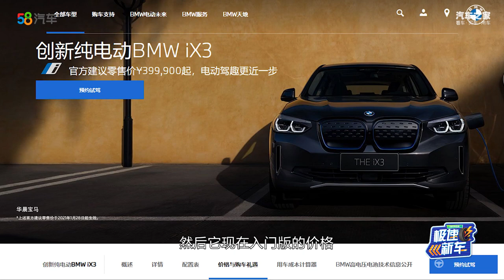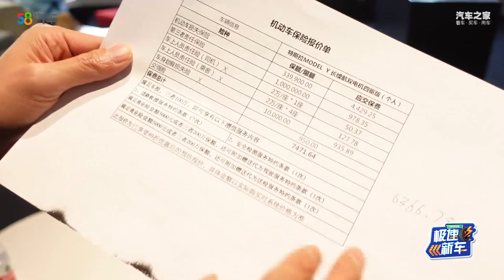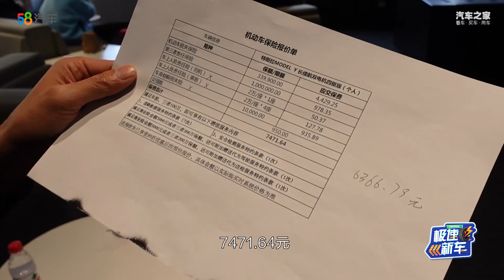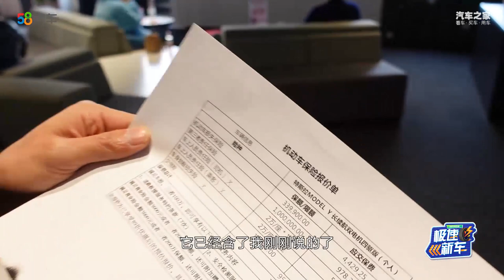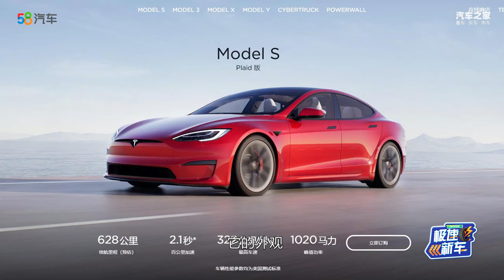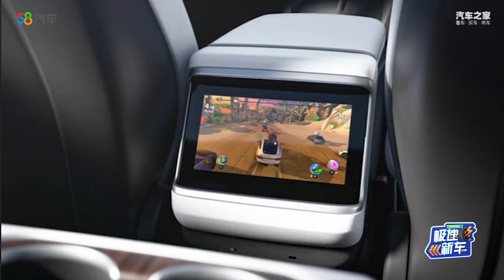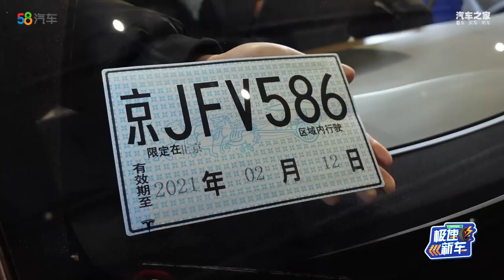直击：跟车主去提特斯拉Model Y，为什么选这车？保险多少钱？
从Model Y发布价格的一刻起，不少人都因为价格以及更实用的空间决定了下订，今天我就随我的同事一起去提车。新车保险怎么上？多少钱？选装了什么？以及新款Model S销售是怎么说的？等等...大家想了解的问题都汇集于本期Vlog中。